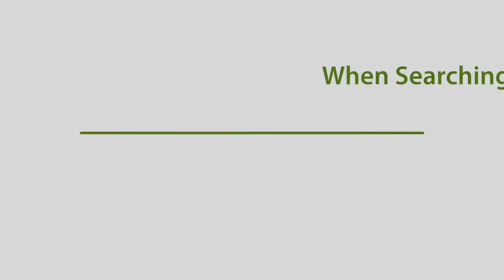Luxury Limousine Rentals Brick NJ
Looking for a Professional and Affordable Luxury Limo Rental Service in the Brick, NJ and/or surrounding area?

For more info on how to choose the perfect limo rental company to fit your needs check out and our article below.

Ultimate Limo Guide

When deciding to rent a limousine first decide on what is the celebration you are renting a limousine. You additionally would like to have a plan of your perfect evening. Next pick just what are the cities you will certainly be renting out the limousine in. Following select the amount of guests will certainly be entering the limousine with you. Last but not least you wish to approximate about the number of hrs you will certainly need the limousine.

The amount of guests do you have as well as are they all visiting match? Just how do you recognize to determine exactly what size of motor vehicle you desire? Initial assume just what kind of event is this. As an example if the occasion were to be wedding and also you as the bride had a big princess outfit, would certainly you not want any individual to sit on it or pointer on the wear the limo. For something like that see to it you consider the amount of area each person requires. This new bride may have ten folks total in her celebration, however should count her gown as 2 passengers to safeguard it. You do not wish to be upset on your wedding considering that a person in the limousine spilled something on you considering that you were all tight inside. Some events as senior proms kids do not mind having to sit on each others laps, as long as they could all suit their limousine. When planning a business event, you intend to make certain each client inside that limousine is going to have room to rest inside that limo. You do not desire your night ruined because you must have leased one dimension bigger of a limo.

You might be believing to on your own what all these factors are inside this limousine. Some limousines such as the standard Lincoln Community Car could just be a normal vehicle. You may want to enliven the small town vehicle and also rent out a Mercedes-Benz as an alternative or a non-stretch Hummer. These are all your typical autos on the within and outdoors for a simple look. Then you have your Lincoln stretch that have the all black interior and also come supplied with a complete stocked wet bar. There is likewise the huge SUV cars when you truly wish to do it BIG. These kinds of SUV come stocked with a complimentary wet bar, plasma TV displays, CD/DVD player; border sound system, twinkle lights on the ceilings, as well as lasers. You might wish to make the most of the Hummer stretch and also its zebra print interior, play station 2 ports, and also fog equipment. All cars need to possess specialist motorists and ought to show up punctually.

Make certain you acquire exactly what you are spending for. If you book your limousine too inexpensive, you run a big threat of the limousine disappointing up. They may inform you their limo entered an accident or acquired stuck in Vegas. They may not even call you at all and claim you must have scheduled with someone else and also they did not charge you. You really want the limousine firm's rates to be really fair and comparable for the kinds of cars and also customer care they offer. As a customer you must not need to pay any sort of hidden fees, additional charges, or tax obligations. You want to reserve a limo service with a flat price as well as pointer based upon your satisfaction. When you dine at a dining establishment you tip the waitperson at the end of the night based on the service. It must be the same for limos. When gratuity is added in the cost you run the risk of the driver not giving terrific service considering that they are assured a tip.

Lots of Limo Rental Companies are booked a year in advance so it is most ideal to reserve your limousine well ahead of time if you wish to get a much better limo service as well as a better offer. If you are intending to rent a limo service for your special occasion throughout Senior prom period or high need wedding celebration season, don't wait. Reserve it as soon as you are certain that you want or require a limo because it could schedule up swiftly.

Limo Brick NJ
Limo Service Brick NJ
Brick NJ Limo
Brick NJ Limo Service
Limousine Rental Brick NJ
Brick NJ Limousine Rental